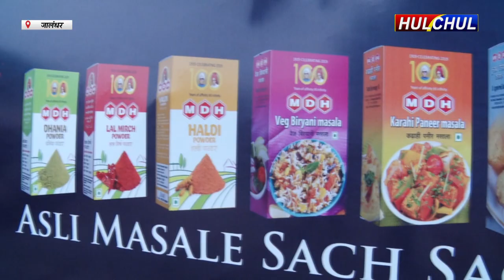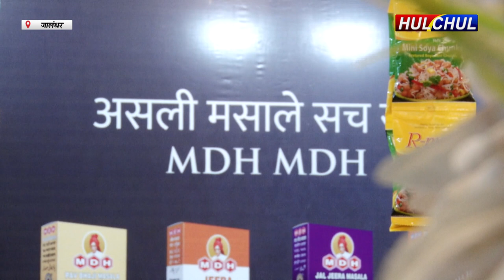Hulchul TV :अपैक्स ट्रेड फेयर एंड Exhibhition का शुभारंभ....Apex Trade fair in Jalandhar